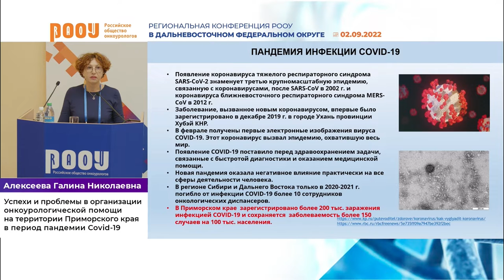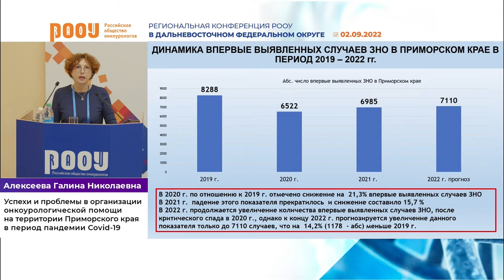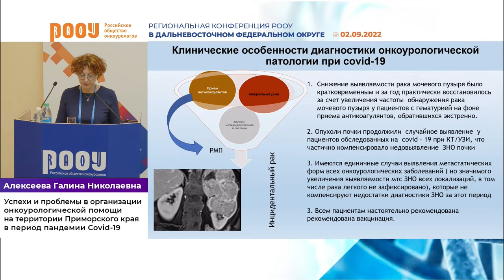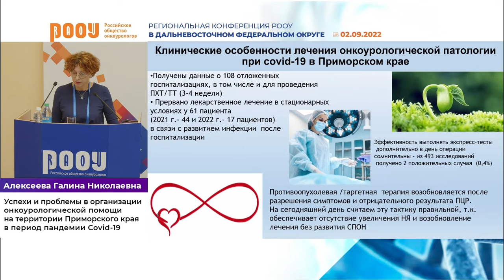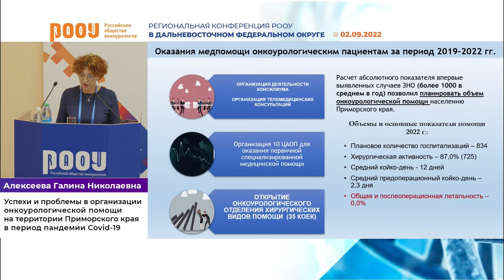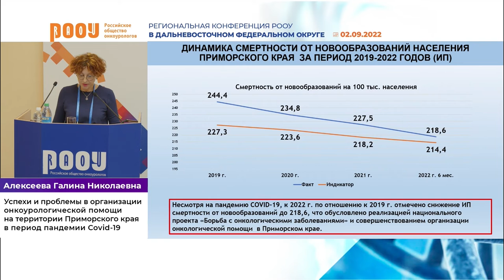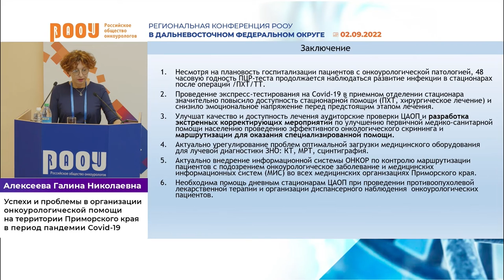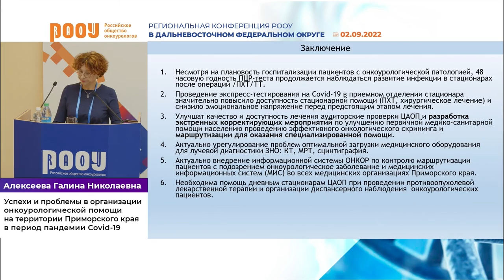Организация онкоурологической помощи на территории Приморского края в период пандемии Covid-19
2 сентября в рамках Региональной конференции РООУ в Дальневосточном федеральном округе в г. Хабаровск Алексеева Г. Н. представила доклад на тему: "Успехи и проблемы в организации онкоурологической помощи на территории Приморского края в период пандемии Covid-19".

✅ Эксперт:

👨‍⚕️ Алексеева Галина Николаевна, д.м.н., профессор, главный внештатный специалист уролог Министерства здравоохранения Приморского края, заведующая онкоурологическим отделением КГАУЗ «Владивостокская клиническая больница № 2», г. Владивосток